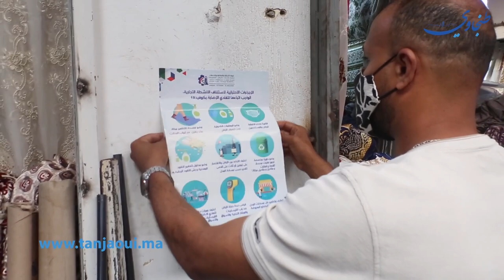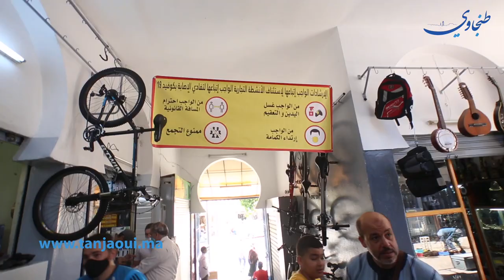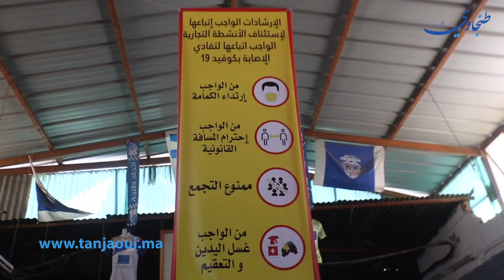وسط إجراءات احترازية.. سوق كسابرطا بطنجة يستأنف نشاطه التجاري بعد أشهر من الاغلاق